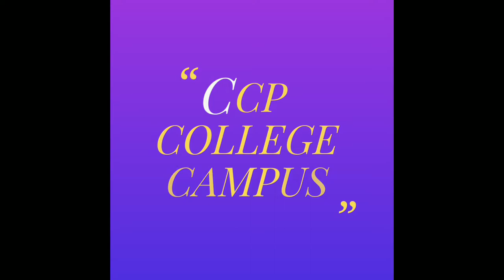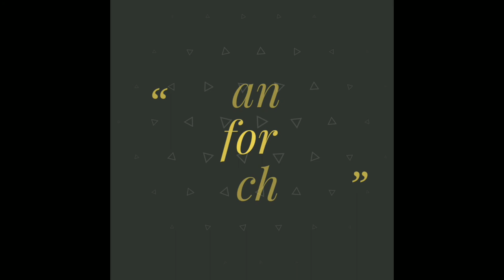CENTRAL CALCUTTA POLYTECHNIC COLLEGE CAMPUS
College Campus